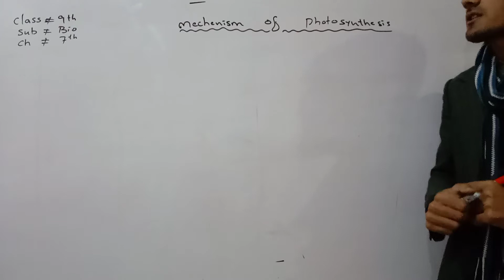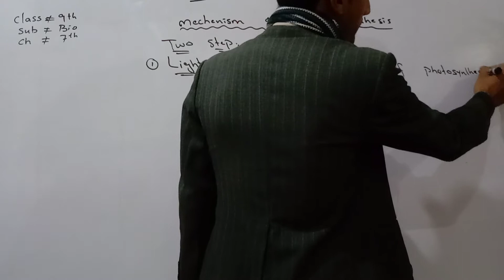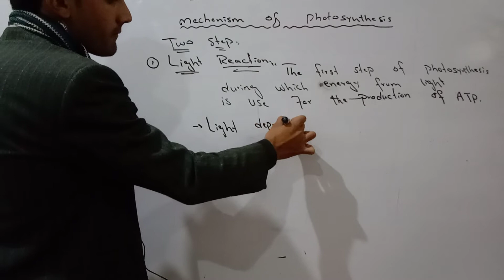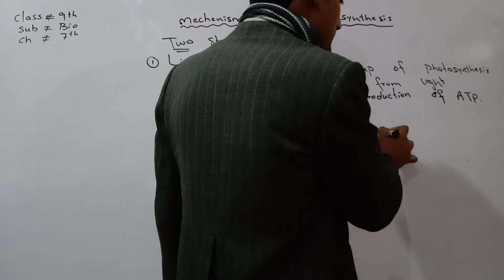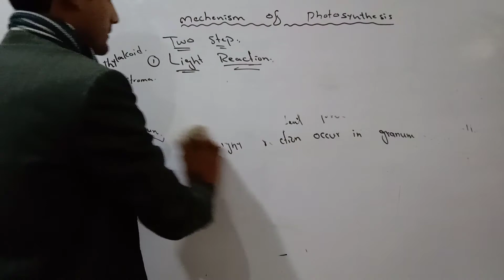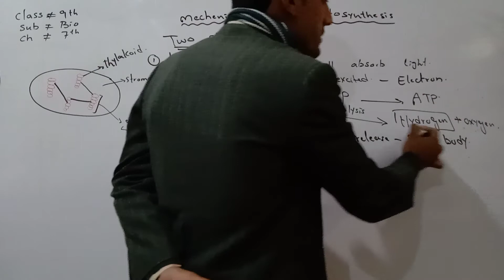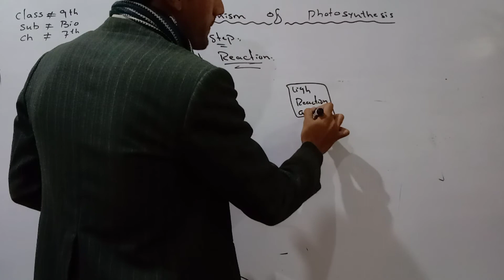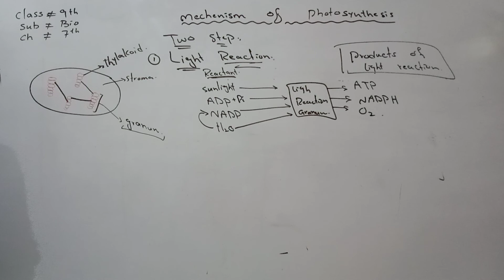Class 9th - Biology - Mechanism of photosynthesis - chapter 7th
Mechanism of photosynthesis
two steps
light Reaction
granun
thylakoid
Stroma
sunlight
reaction